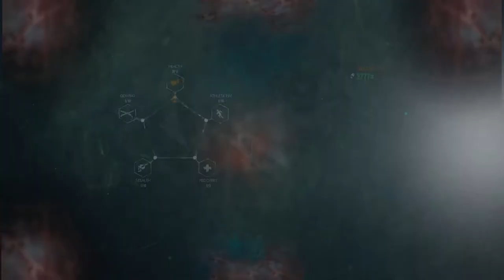THE EVIL WITHIN 2 - Walktrough Part 9 - 1080p HD PC (No Commentary)